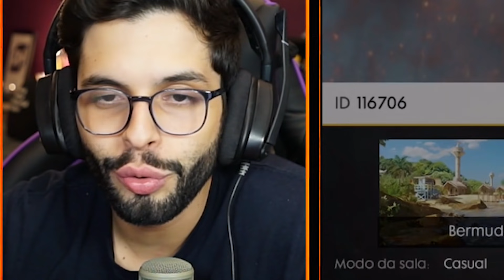PLAYHARD VS. 50 JOGADORES NA NOVA ÁREA BULLSEYE DO FREE FIRE!!!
Depois do sucesso de PUBG Mobile, Fortnite (que já passaram aqui pelo canal PlayHard), hoje trago o jogo do momento.

Free Fire é um Battle Royale mobile muito leve que não trava em aparelhos android ou ios. Vale testar o jogo se você curte multiplayer no estilo Battle Royale para celulares.